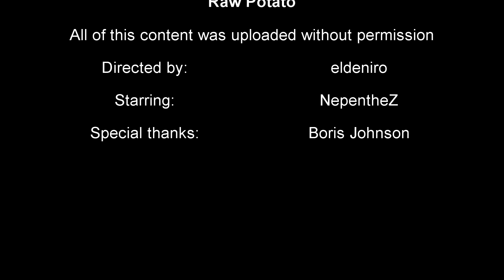NepentheZ Eating A Raw Potato On The Tube